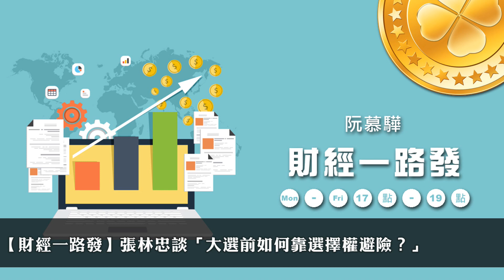'20.10.26【財經一路發】張林忠談「大選前如何靠選擇權避險？」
主持人：阮慕驊
來賓：群益期貨分析師 張林忠
主題：大選前如何靠選擇權避險？

▍九八新聞台@大台北地區 FM98.1